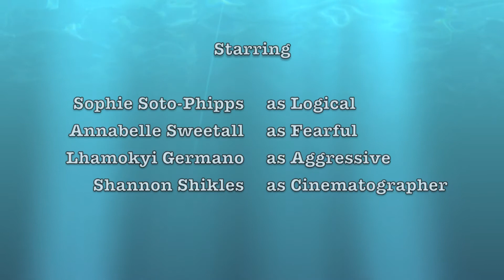Examined Life Film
Philosophical conversation about fear.

Jaws Theme by John Williams used.